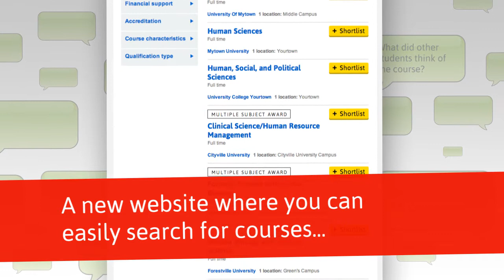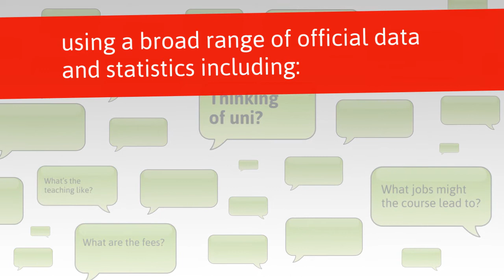Introducing Unistats 2013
Find out how Unistats can help you make decisions about Higher Education.
Unistats is the official site that allows you to search for, and compare, data and information on university and college courses from across the UK.